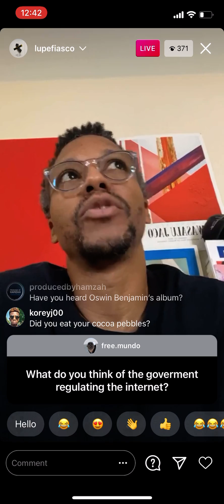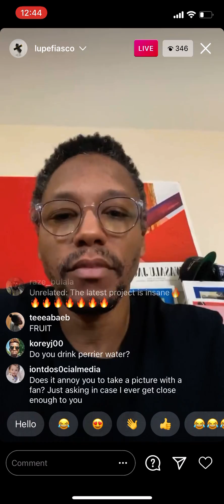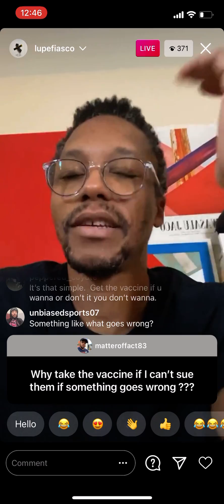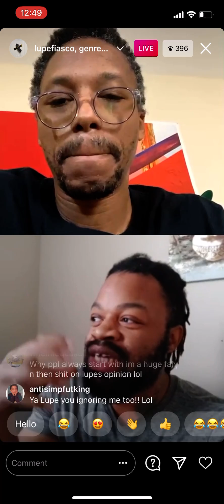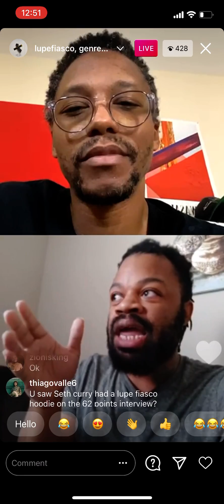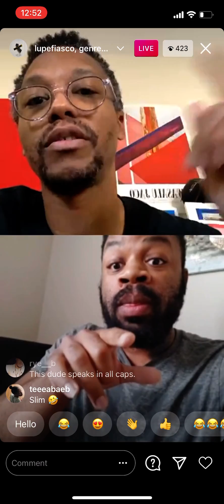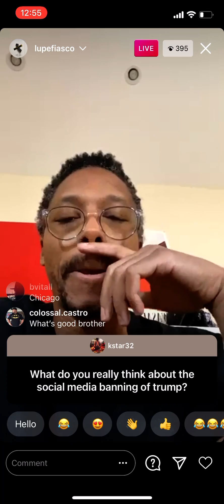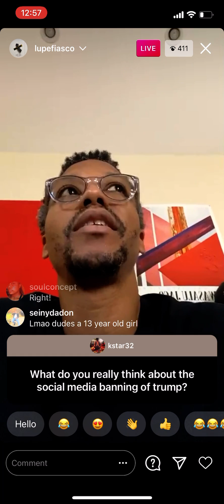Lupe Fiasco Q&A And With Fan Instagram Live January 10, 2021